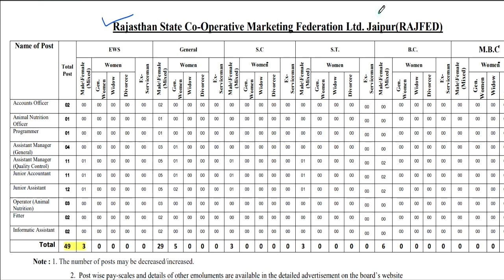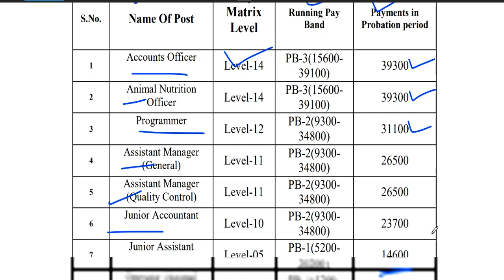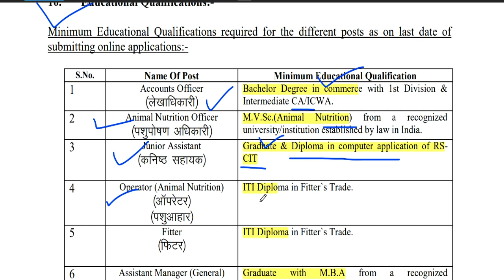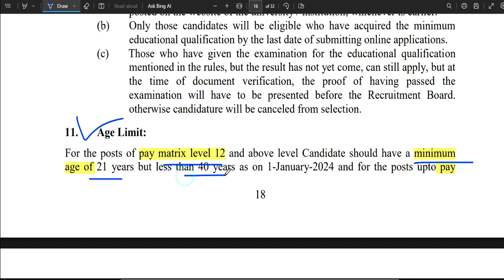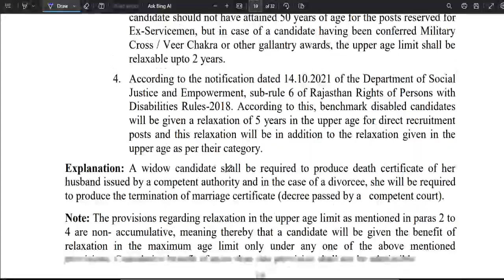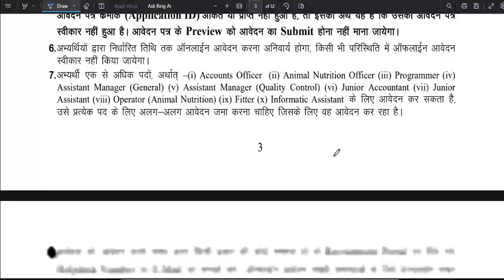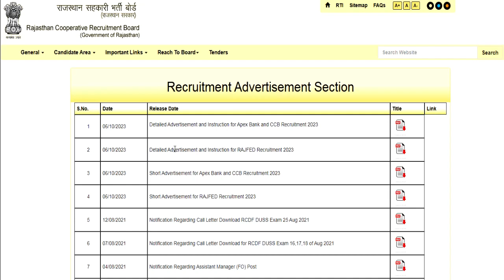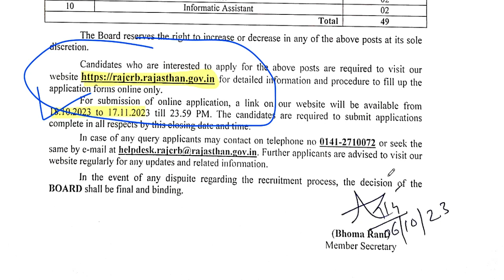govt job vacancy recruitment sarkari naukri 2023-24 | salary,age,qualification | Detail Information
RAJFED PERMANEN GOVT JOB VACANCY | RAJASTHAN COOPERATIVE BANK Permanent govt job | NO CET | Detail Informationस्वामी आत्मानंद विद्यालय सीधी  शिक्षक भर्ती | आयु, योग्यता, चयन प्रक्रिया ,वेतन | Detail Informationस्शक्षक भर्ती 2023-24 || School Teacher Vacancy 2023-24 | NTT PRT TGT | Detail InformationFresher Eligible | बिना Experience शिक्षक बने | 5 Cambridge स्कूल से Teacher Vacancy | NTT PRT TGT | Detail Informationबिरला ग्रुप ऑफ स्कूल शिक्षक भर्ती 2023-24  | TEACHER |  Salary,age,qualification | सम्पूर्ण जानकारी 19 POST  ALL SUBJECTS VACANCY | NO CTET | TEACHER Recruitment | salary,age,qualificationकेन्द्रीय विद्यालय नई  शिक्षक भर्ती  2023 || PRT TGT PGT vacancy || बिना अनुभव के बने शिक्षक ||KVS Teacher Recruitment 2023 || PRT TGT PGT vacancy || बिना अनुभव के बने शिक्षक || No Examkendriya Vidyalya Teacher Recruitment 2023 || PRT TGT PGT vacancy || NO EXAM || salary -26,250